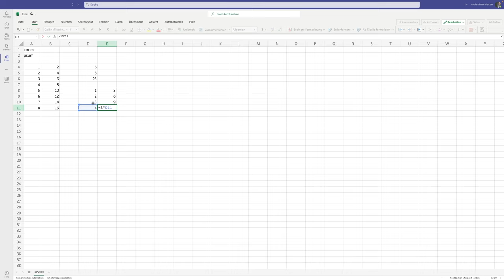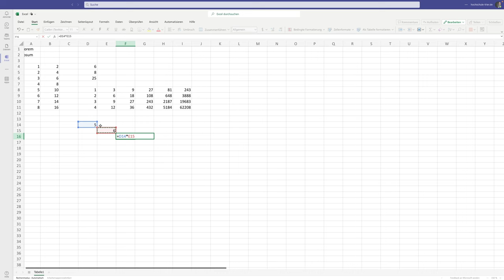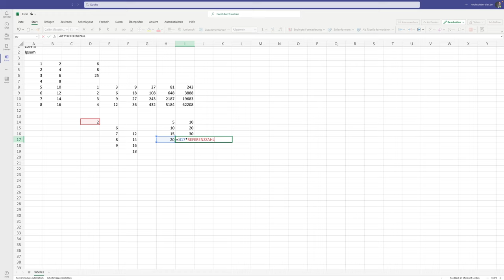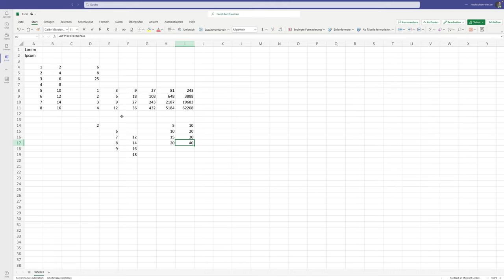Energieinformatik. Einführung in Microsoft Excel. #1 Bedienung und Grundlagen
In diesem Video wird erläutert, wie Microsoft Excel bedient wird und wie die Zellen in der Tabelle mit Inhalt gefüllt werden.

Inhalte
0:00:00 Inhalte in Zellen
0:03:49 Kopieren und Vervollständigen von Spalteninhalten
0:04:32 Befehlszeile und Formeln
0:05:30 Referenzierung auf Zellinhalte
0:09:43 Fixierung von Zellreferenzen mit $
0:13:12 Umbenennung von Zellbezeichnungen